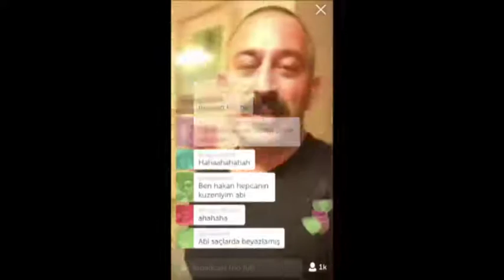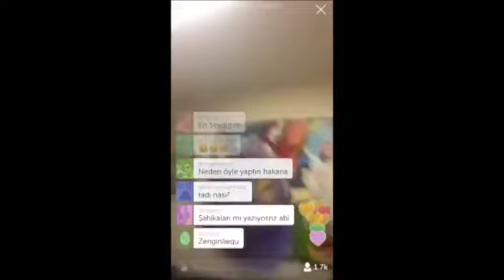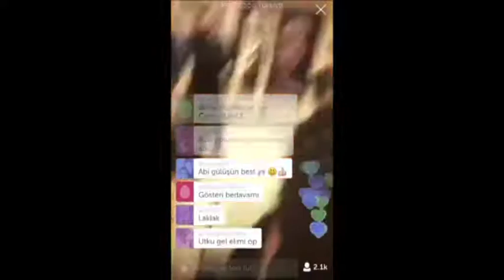Cem Yılmaz ''Bu meyveyi sadece zenginler yiyebilir'' videosu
Periscope adlı uygulama ile canlı yayın yapan Cem Yılmaz'ın ev ortamındaki muhabbetini izliyoruz.